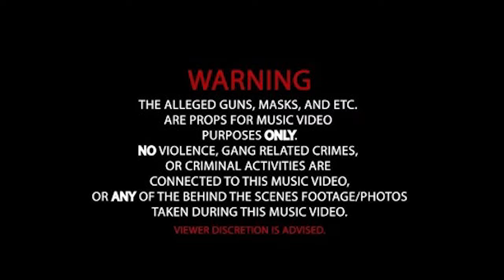BBG Ken x WildSide Sb x BBG Tyler - One Call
BBG Ken Drops New Visual Wit WildSide SB & BBG Tyler!!!